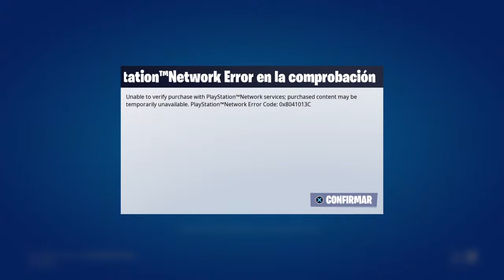JUGANDO FORTNITE LIVE SEX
Videos de la promo. juegos.peleas y de los Guapitos Crew
 FORMADO POR:
.Fabrizio Ugarte
.Renato M "Child"
.Alonso Vilca
.Juan Ore
.Luis Soria "Adrianzen"
.Fausto Sarco "Felpudini"
.Jose Canales "Galdos"
.Diego Cardenas "Nero"
. Hjilmard Arroyo " Platanazo"